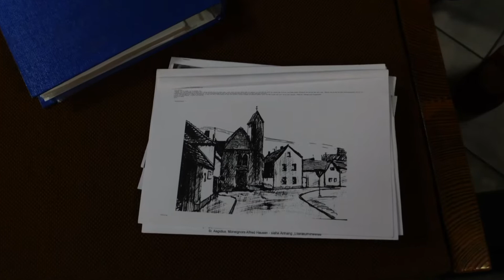Tag des Offenen Denkmals 2017 in Buschdorf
Frau Schmitz Brodam präsentiert die Ägidienkapelle anlässlich des Jubiläums: 800 Jahre Buschdorf